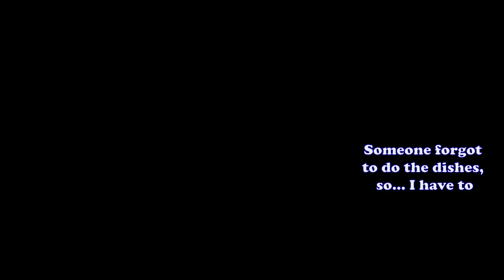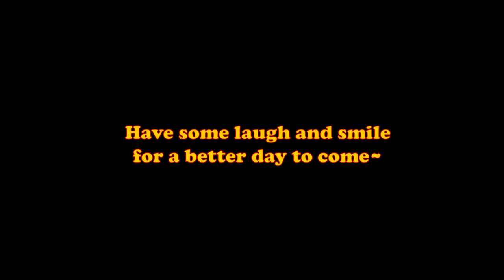When a Digital Artist tried to work at a Restaurant - VRCHAT with Seany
Sean tried being an employee, working at a restaurant for a day and we're gonna get a li'l bit of an interview with him~
How did everything goes and what struggles did he have with all of the work at the restaurant?
Hope to put a smile and laugh on your face while watching this~

Game: VRChat
World: KITCHEN COOKS! [World by VR_Jar]

- Night Out by LiQWYD    Saxophone Vlog Music No Copyright